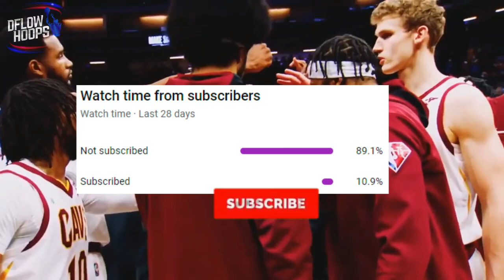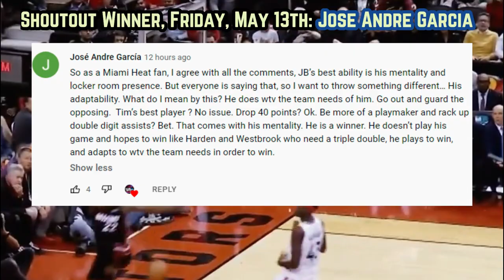THIS IS WHY The 2022 Playoff Miami Heat Are UNBEATABLE…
Here’s the reason you should FEAR the Heat if you’re a fan of another top contender. An insanely deep core around Jimmy & Bam, is making it seem like the heatles are destined to finish their business from the bubble.

Last Video: Why Jimmy Butler’s 2022 Playoff Run Has The NBA SCARED…

Miami Heat
Jimmy butler
Jimmy butler highlights
heat new
heat news
jimmy butler highlights
jimmy butler game 4
new jimmy butler
miami heat 2022
heat playoffs
heat vs sixers game 6